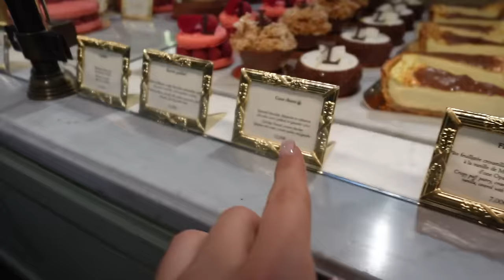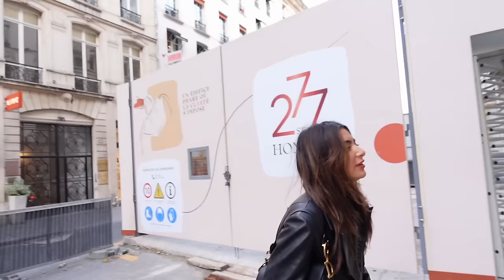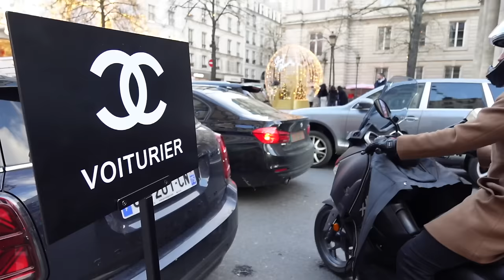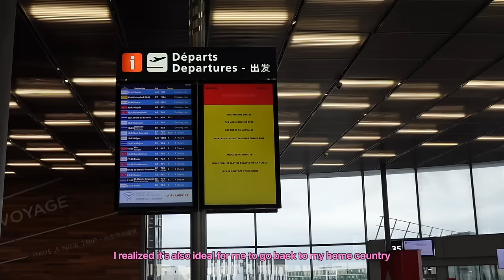paris has been rough..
You may be wondering how I ended up here.. fleeing Paris Orly Airport as well as being passed out on a park bench in France. I can’t really explain you’ll just have to watch my last day in Paris.

Enjoy the last episode of my Nicolette in Paris series♡

I love you all so much and I'll see you soon with a new video!

My name is Nicolette Gray, aka the Beverly Hills Brat. You may know me from my luxury shopping hauls, reality show videos, and my lifestyle between non-stop traveling and living in Beverly Hills! I upload on Monday, Wednesday & Friday. See you soon! xoxo, Nico